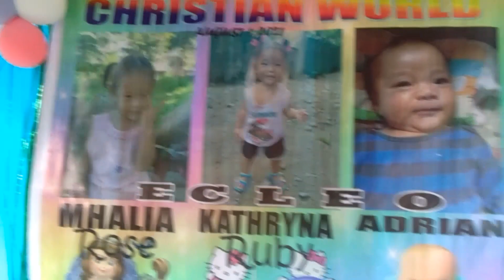BINYAG ng Tatlo na APO sa APO ko na ANAK ng PAMANGKIN ko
minsanan n ang binyag para makatipid sa gastos yan ang teknik ng mahirap